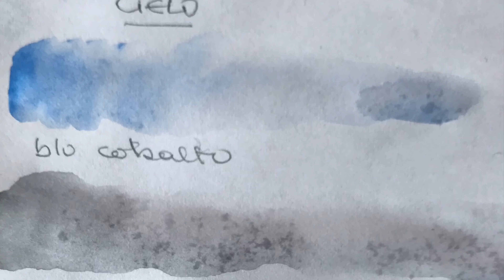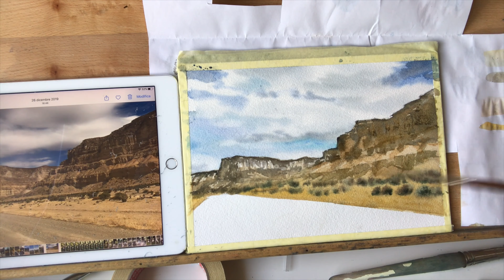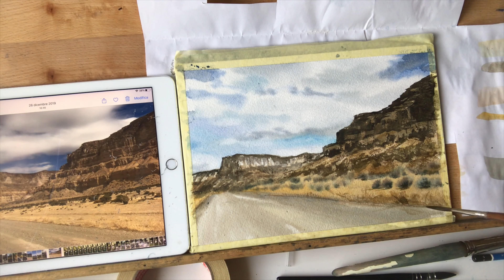Watercolor. Acquerelli. Studio cielo e terra